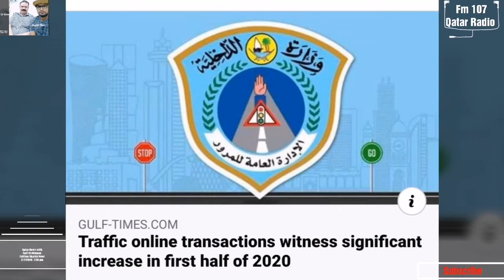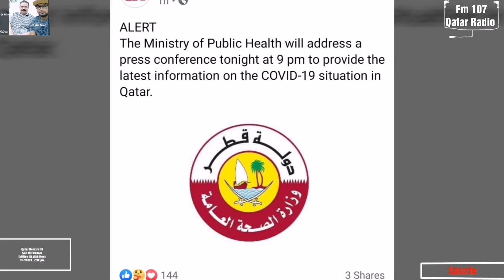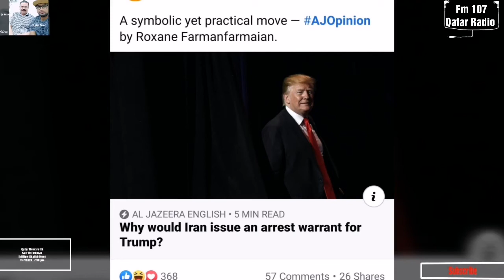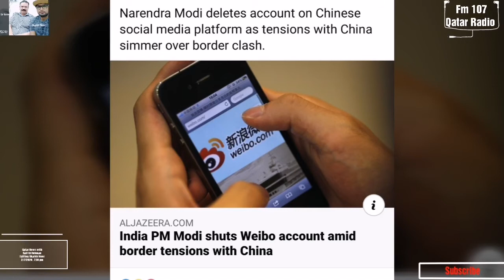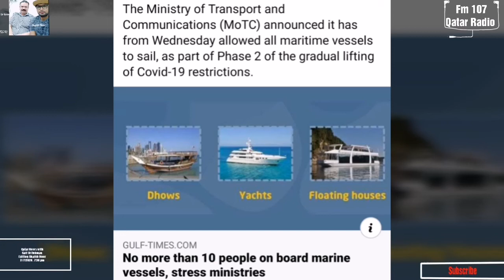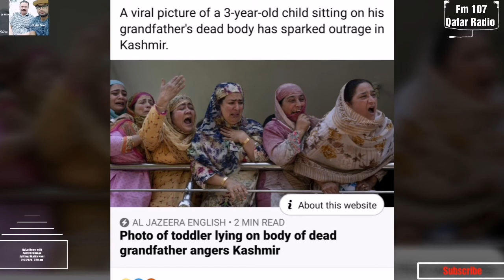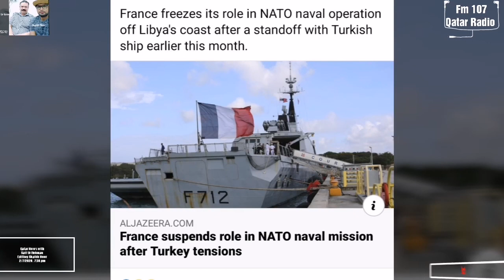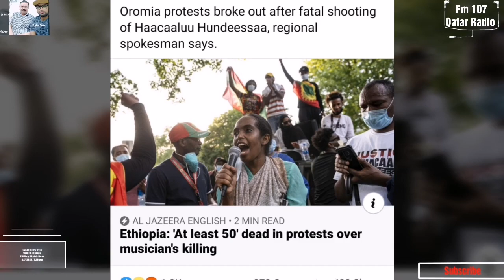Qatar News today His Highness the Amir of the State of Qatar Sheikh Tamim bin Hamad Al Thani met wit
His Highness the Amir of the State of Qatar Sheikh Tamim bin Hamad Al Thani met with Turkish President Recep Tayyip Erdoğan, who arrived in Doha on an official visit on Thursday...!

Amir’s meeting with Erdogan strengthens Qatar-Turkey ties..!

The ratings on Commercial Bank reflect the bank’s sound customer franchise in Qatar as the third-largest bank in the system, and earnings generation capacity...!

ALERT
The Ministry of Public Health will address a press conference tonight at 9 pm to provide the latest information on the COVID-19 situation in Qatar...!

894 new cases of coronavirus in Qatar, 2632 recoveries and 3 deaths..!

Keeping Our elders safe and well
Elderly Day Care unit

IN PICTURES
Authority concerned under the Municipality of Umm Salal has removed several abandoned vehicles from areas under its jurisdiction as part of a campaign carried out to ensure compliance with the Law No 18 of 2017 regarding public hygiene...!

WATCH
The usual hustle and bustle is starting to come back slowly to the streets of Souq Waqif as more COVID-19 restrictions have been lifted in the second phase with the start of July.

People enjoy a day at Sealine beach as the country moves into the second phase of its four-step plan to lift COVID-19 lockdown...!

The airline’s additional robust measures include offering face shields and protective kits to all passengers, in addition to a new protective gown for cabin crew.
Qatar Airways..!

Qatar Airways on Thursday said it would expand to over 65 destinations worldwide by mid July, helping thousands of passengers travel where they need to go. GoingPlacesTogether..!

2/7/2020. 7:30.pm